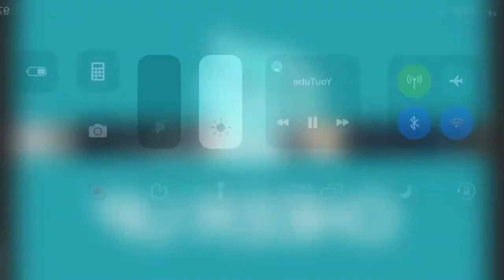TWICE- Cheer Up Dance Mirror (4 member version )